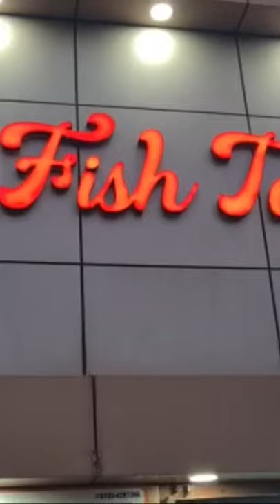Leporinus fasciatus shorts